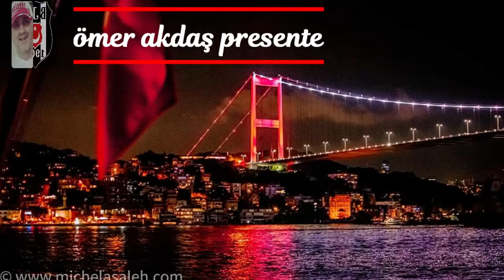ÖMER AKDAŞ PRESENTE ▶️🎶 ▶️🎶 Kate Linn Your Love new video